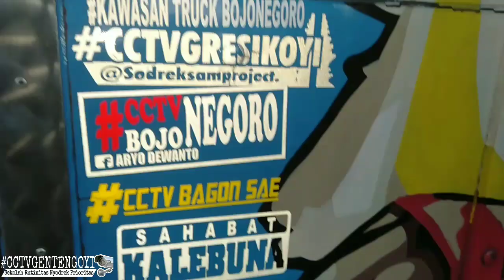Kedatangan truck mbois!! GamaX truck minimalis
Jangan lupa